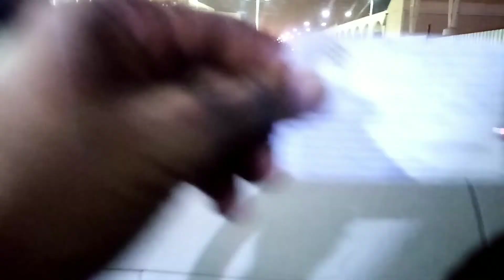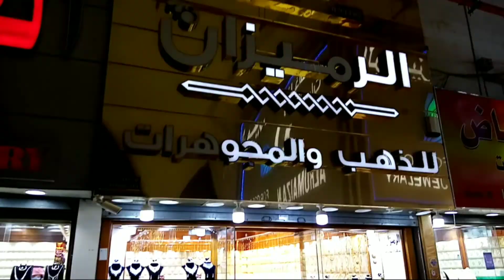Gold Shop Taiba Market/King Fahad Road/Riyadh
Taiba Market Gold Shop Riyadh Saudi Arabia

King Fahad Road Riyadh -KSA